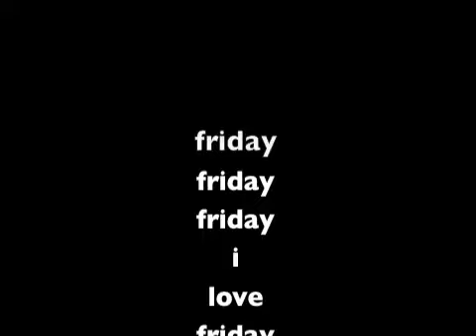(10.24) i just woke up.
i am obviously very sleepy.
mhmm.
lalalalala.
its fridayy.

song credit- me love sean kingston